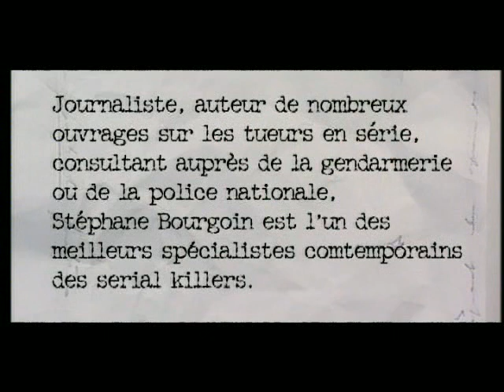Entretien III Avec Stephane Bourgoin 1/2